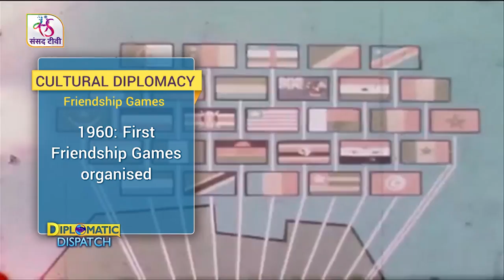Diplomatic Dispatch | Cultural Diplomacy | Episode - 08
What is the role of cultural diplomacy in promoting national interest and fostering international goodwill?  Former diplomat and author Vikas Swarup delves into this facet of diplomacy with Ambassador Dinesh Patnaik, Yog Guru Acharya Pratishtha and actor Adil Hussain in 'Diplomatic Dispatch'